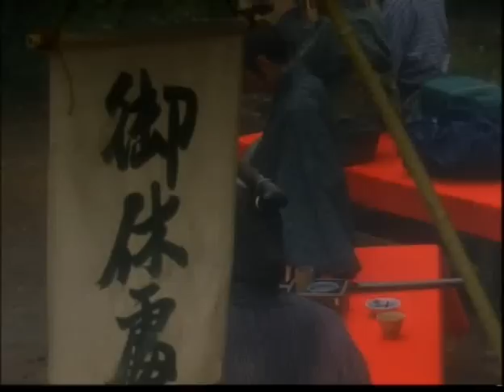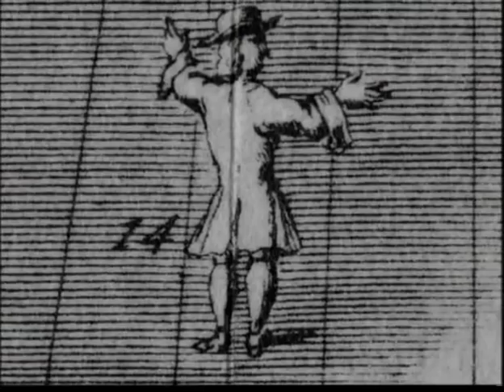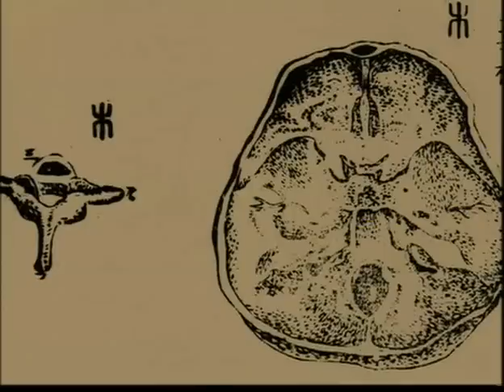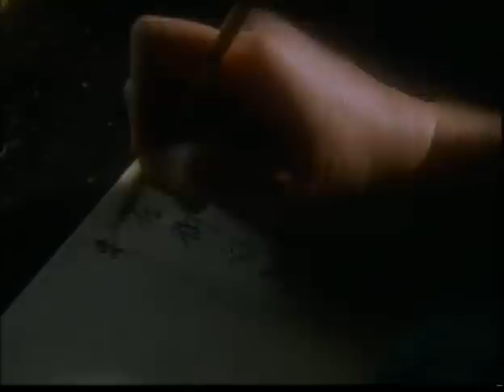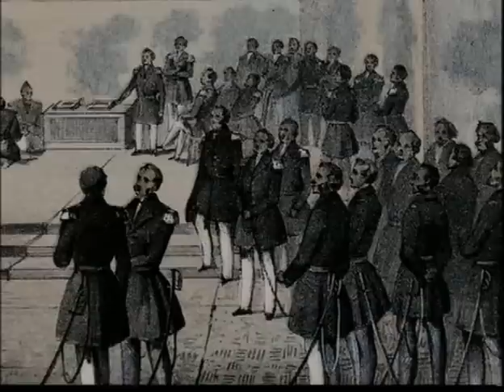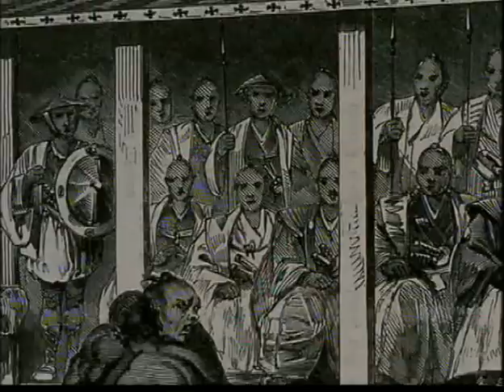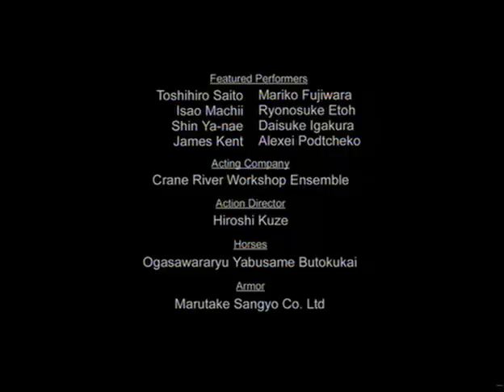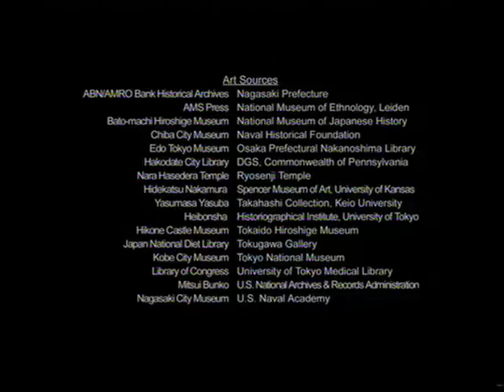Japon 03 El retorno de los bárbaros